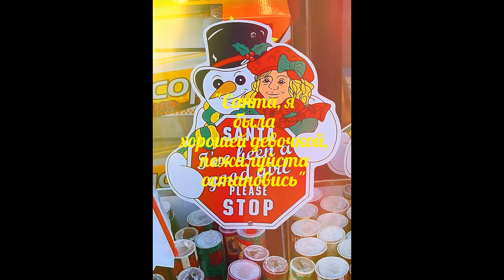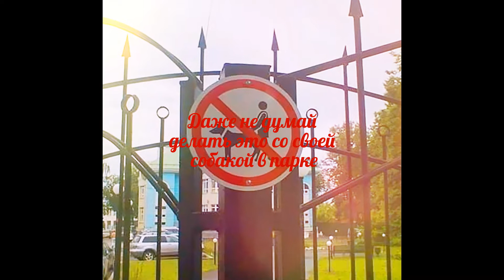25 примеров худшего дизайна, который наверняка создавался с зарытыми глазами